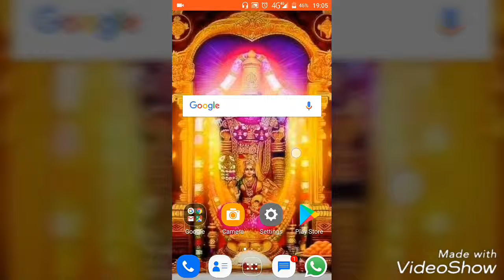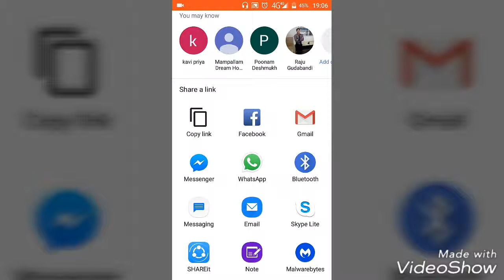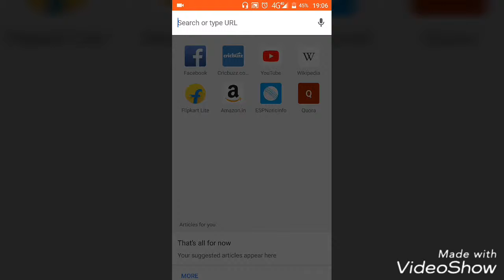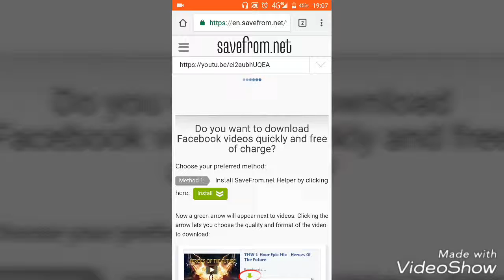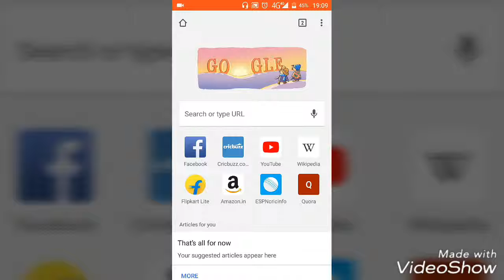How to Download YOUTUBE VIDEO to GALLERY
Here I am Giving you how to download "YouTube" videos to gallery to set a cute "whatsapp status" for your short time to relax and refresh your feel,

for 30sec " whatsapp status" you can enjoy your cute love and you start impress your loved one with my "videos" and "status"